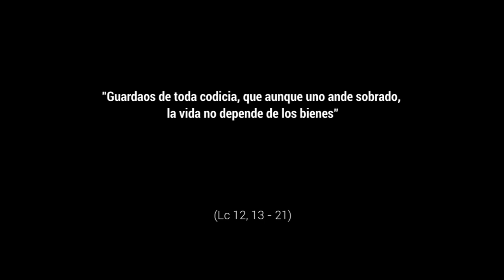Mi tesoro - 18º Domingo Tiempo Ordinario, Ciclo C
Lc 12,13-21. Desde aquí vemos que las riquezas de este mundo no traen la felicidad al hombre, no dan al hombre el auténtico sentido de la vida, más bien le pueden abocar a la frustración y la depresión. Hoy se nos propone renunciar a la codicia, la avaricia… Tenemos que vivir como criaturas nuevas construyendo un nuevo orden, una nueva vida basada en la fraternidad, en la justicia, en la unidad, en la solidaridad, sobre todo con aquellos que mas lo necesitan. ¿Dónde tenemos nosotros nuestro tesoro? ¿Qué criterios nos mueven en la vida para encontrar la felicidad?